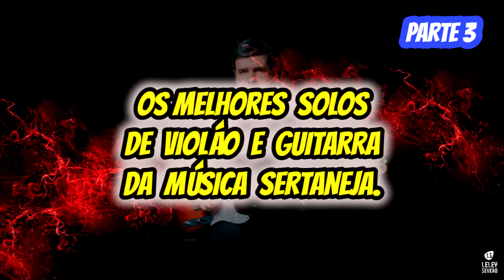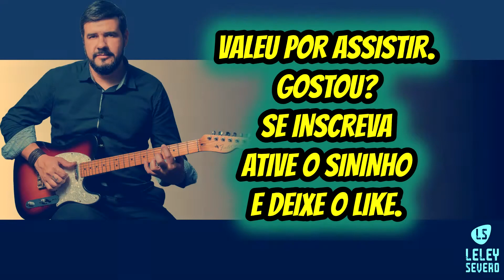OS MELHORES SOLOS DE GUITARRA E VIOLÃO DA MUSICA SERTANEJA PARTE 3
AH ,SE QUISER OS PLAY BACKS DESSES SOLOS OU UMA AULA PERSONALIZADA DELES ENTRE EM CONTATO PELO ZAP 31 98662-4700